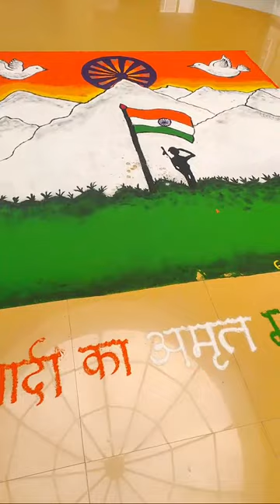रंगोलीIndependence day celebration rangoli at BMCsagar sagar Beautifulrangoli